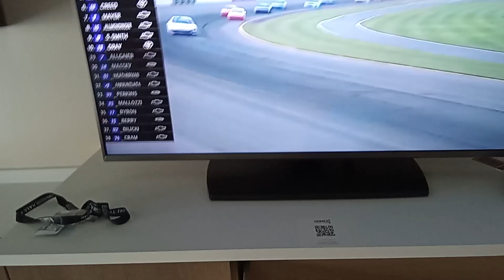DEBRIS CAUTION-2024 NASCAR XFINITY SERIES PCONO RACE